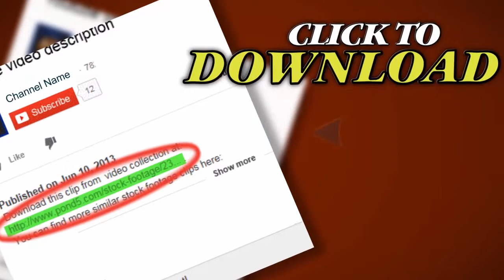Wind Generator. Stock Footage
Thank you for visiting our page Wind Generator. Stock Footage"